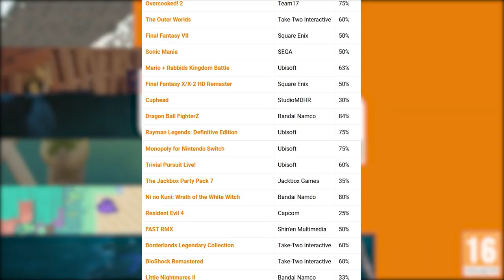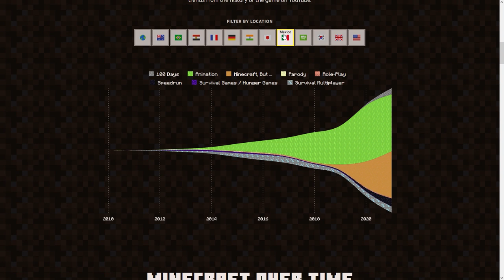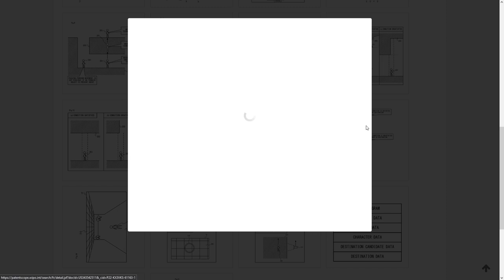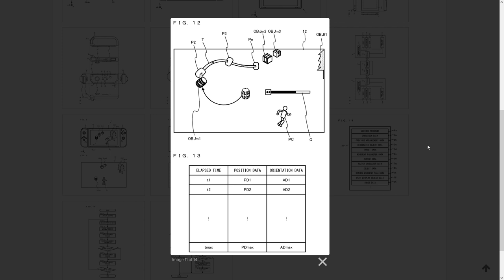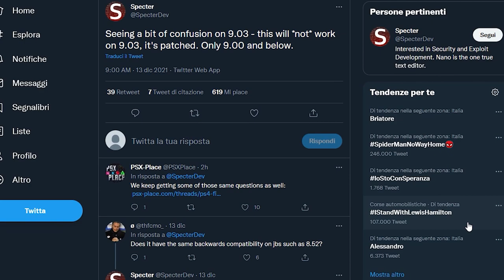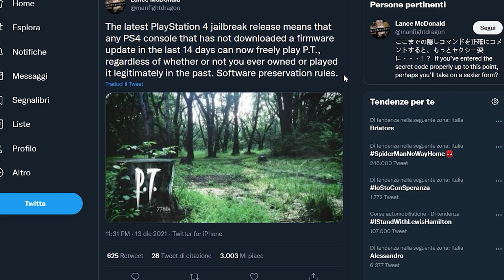NINTENDO BREVETTA IL GAMEPLAY DI BOTW 2 | INDIE WORLD: IL RIASSUNTO | PS4 JAILBREAK E... P.T.!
Oggi parleremo dei brevetti depositati da Nintendo che ci danno delle succose anticipazioni sul gameplay di The Legend of Zelda: Breath of the Wild 2. Come funziona l'attraversamento delle superfici? C'è una funzione di rewind tra i poteri? Link potrà muoversi liberamente in volo? Scopriamolo insieme!
L'Indie World ha diviso il pubblico: c'è chi considera questo Nintendo Direct dedicato alle realtà indipendenti una delusione, chi invece è rimasto soddisfatto. Ok non abbiamo avuto Silksong, ma molti annunci si sono rivelati interessanti, non trovate?
E per chiudere bisogna parlare di hacking, Jailbreak, scena Homebrew e Playstation. La console Sony è stata infatti “bucata” da un collettivo di hacker che sembra essere riuscito a sfruttare un bug del filesystem per avviare applicazioni homebrew sulla console. Anche PS5 è a rischio Jailbreak? Cosa significa per noi consumatori, e perché è un'ottima cosa per la preservazione del medium videoludico?

00:00 Intro e Solo Risposte Sbagliate
01:33 Sconti sull'eShop: oltre 1000 titoli al 75%
02:25 Minecraft raggiunge 1 Trilione di visualizzazioni su Youtube
03:06 Silent Hill Remake? Per il creatore non è così semplice
04:05 Nintendo brevetta il gameplay di Breath of the Wild 2
06:25 Indie World: Una delusione?
08:34 PS4 Jailbreak: P.T. Torna giocabile grazie agli hacker!
10:22 Outro e Patreon